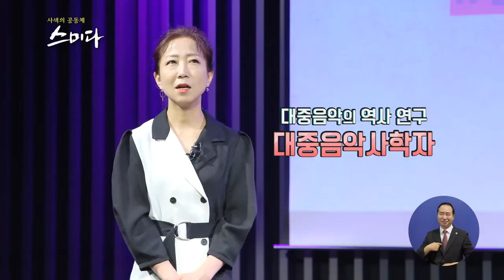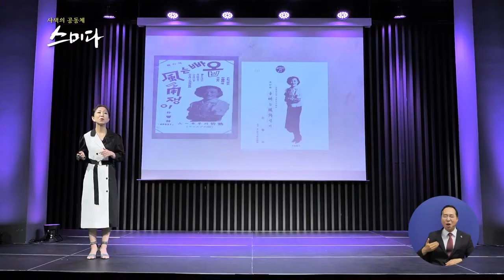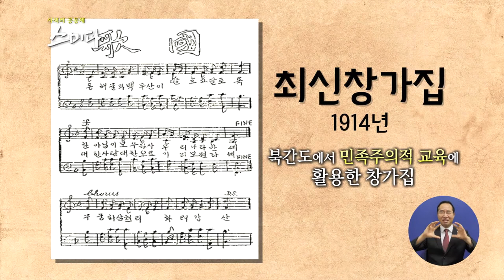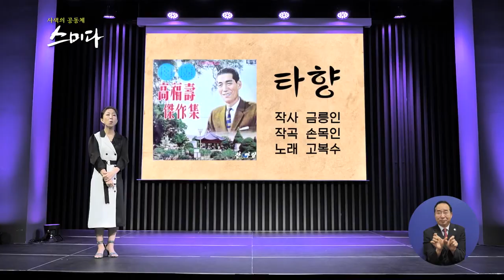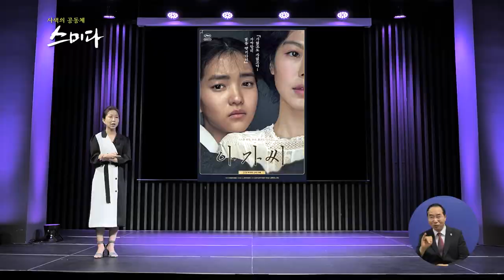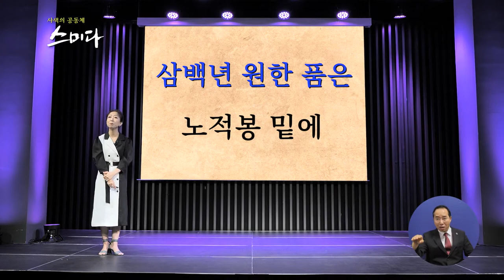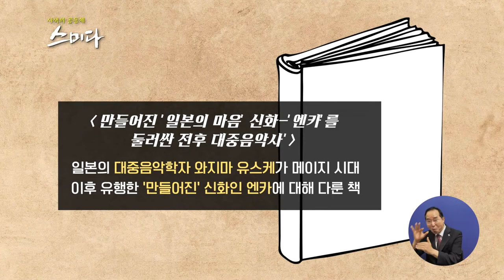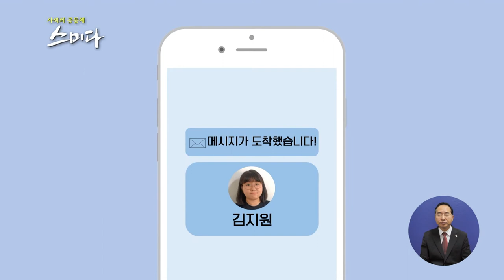사색의 공동체 스미다_ 지금 대한민국은 트로트열풍, 트로트의 초창기는 과연?